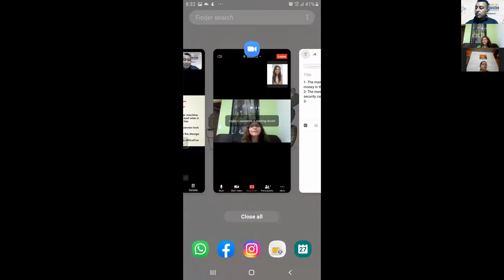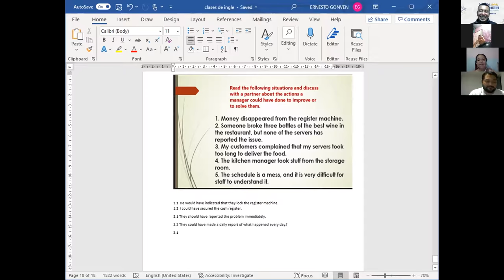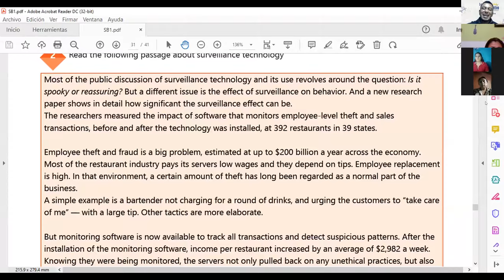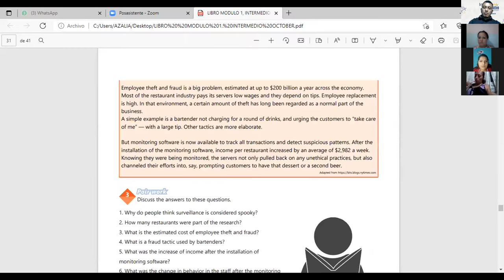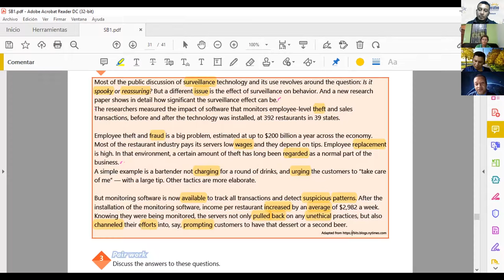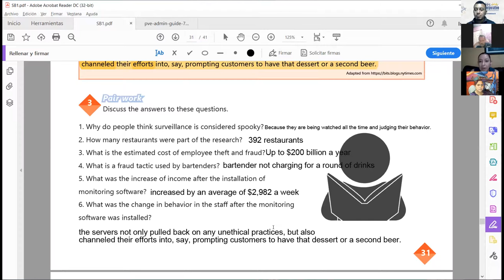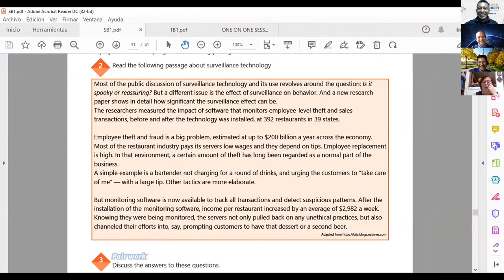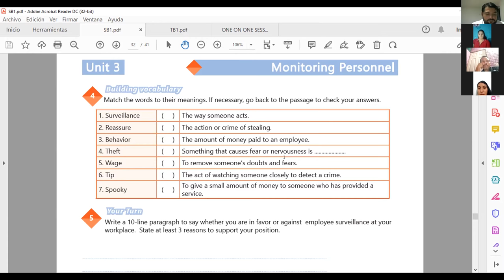Ingles Corporativo-VIDEOCONFERENCIA #20, UNIT 3 REVIEW AND PRACTICE, PART 2